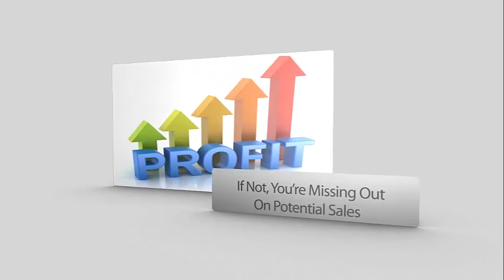Social Media Marketing